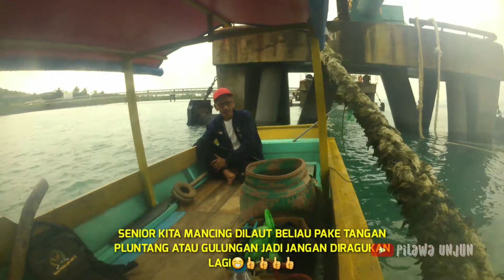FISHING TRIP || PESTA STRIKE DENGAN UMPAN UDANG HIDUP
Assalamualaikum wr.wb
Berjumpa lagi dengan chanel pilawa unjun kalin bersama senior dan teman youtuber hoyrullah on fish
spot yang akan kami datangi didaerah pelabuhan PT.ARUTMIN dan keramba lobster yang sudah tenggelam didasar laut jadi rumpon atau rumah ikan untuk umpan kami pakai udang hidup segar.
dan disitulah pesta strike terjadi dalam waktu lama alhamdulillah hasilnya lumayan tahan untuk seminggu
bagaimana keseruannya simak videonya sampai selesai

Summassalamualaikum wr.wb